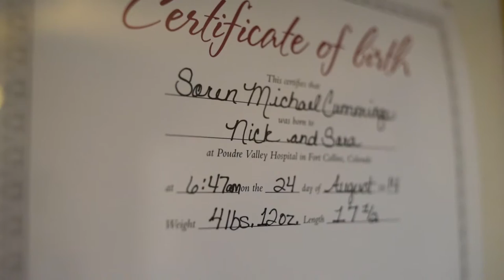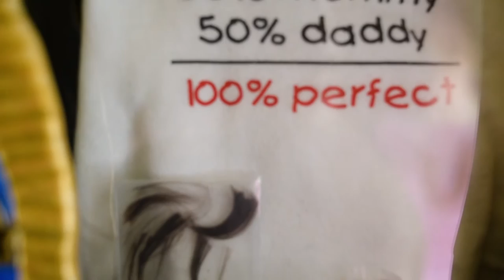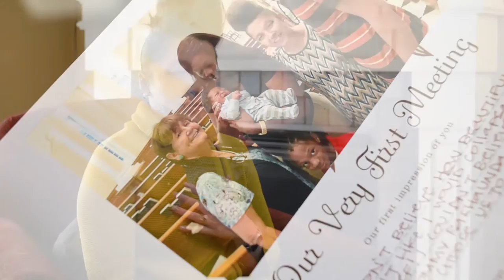Meet Sara Cummings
This story is a deep well of love and loss, of humility and grace, and unending appreciation for another human being’s capacity to bring light to the darkest of places. We are honored to share Sara Cumming's Story with you. The strength of this Mother's’ love is what our human experience on this planet is all about.

For many women who have experienced miscarriage, the pain and loneliness can be overwhelming. We wanted to bring some light, love and hope to this very painful issue. We can't thank Sara enough for being so brave, honest and vulnerable as we share her story in the hopes that we can help other women to not feel so alone.

Join us in the member's area as Sara shares her video lessons on loss, finding hope, the joy of adoption, and how we can better support women who have had a miscarriage.
Not a member yet? We believe that as we share lessons, we grow. As we see other women shine, it reminds us to do the same.